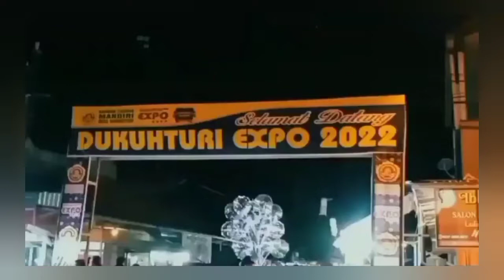DUKUHTURI EXPO 2022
Hallo warga Bumiayu dan sekitarnya siapa yang belum ke sini ayoooo ramaikan acara Dukuhturiexpo2022 yang dulu disebut2 pasar malam sekarang sudah berganti nmaa menjadi DUKUHTURIEXPO banyak macam kuliner guys wah dijmain seruuuuuuuu.